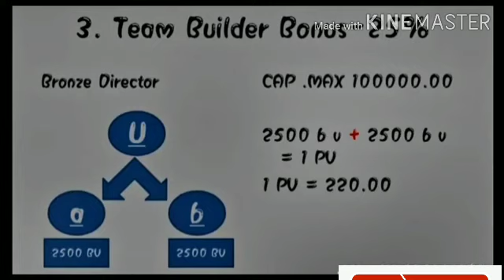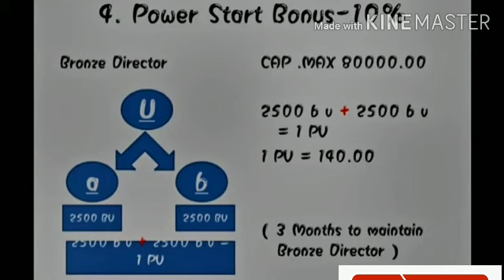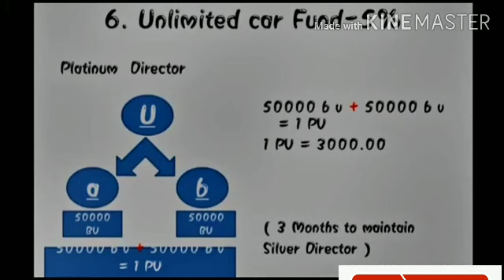Winfinith வின்ஃபினித் சந்தைப்படுத்தல் திட்டம் (தொடர்பு 8123611123 இல் சேர)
ஒவ்வொரு பயணத்திற்கும் தொடக்கப் புள்ளி அறிவு, நீங்கள் பயணிக்க வேண்டிய பாதை குறித்த அறிவு உங்களிடம் இருந்தால், பயணம் எளிதாகவும் வெற்றிகரமாகவும் இருக்கும். வின்ஃபினித் சந்தைப்படுத்தல் திட்டம் மற்றும் அதன் அம்சங்களை மறுபரிசீலனை செய்து, உங்கள் கனவுகளை நிறைவேற்ற உங்களுக்கு முன்னால் இருக்கும் வாய்ப்பைப் புரிந்து கொள்ளுங்கள்.

வின்ஃபினித் சந்தைப்படுத்தல் திட்டம் வின்ஃபினித் உடன் இணைந்த அனைவருக்கும் சமமான வணிக வாய்ப்பாக வடிவமைக்கப்பட்டுள்ளது. சந்தைப்படுத்தல் திட்டம் நீங்கள் எடுக்கும் முயற்சிகளுக்கு விகிதத்தில் சம்பாதிப்பதை உறுதிசெய்கிறது மற்றும் முடிவிலி போனஸ் போன்ற நன்மைகளை வழங்குகிறது. இந்த வருமானம் கீழ்நிலை செயல்திறனை இணைப்பதன் மூலம் மேலும் மேம்படுத்தப்படுகிறது, இதனால் உங்கள் குழுவில் அதிகமான தலைவர்களை உருவாக்குவது எப்போதும் பயனளிக்கும். கீழ்நிலை வெற்றிகரமாக ஆக, நீங்கள் இன்னும் வெற்றிகரமாக ஆகிறீர்கள்.

வின்ஃபினித் வணிகத்தில் எடுக்கும் முயற்சிகளுக்கு மிகவும் பலனளிக்கும் போனஸை வழங்குகிறது.

வெற்றிகரமான தொழில்முனைவோர் படிகள்

நுகர்வு மீதான சேமிப்பு- 10 - 30%

சில்லறை லாபம் 10 - 30%

வணிக பில்டர் போனஸ் 5%

அணி பியூடர் போனஸ் 25%

பவர் ஸ்டார்ட் போனஸ் 10%

முடிவிலி போனஸ் 15%

வரம்பற்ற கார் நிதி- 5%

வரம்பற்ற ஹவுஸ் ஃபண்ட்- 5%

வரம்பற்ற சொகுசு நிதி 3%

வின்ஃபினித் நன்மை

தயாரிப்புகளின் வழக்கமான பயனராக இருங்கள்

தயாரிப்புகளைப் பகிர்வதன் மூலம் சம்பாதிக்கவும்

வணிகத்தைப் பகிர்வதன் மூலம் வளப்படுத்தவும்

மற்றவர்களை வளப்படுத்துவதன் மூலம் உங்களை வளப்படுத்திக் கொள்ளுங்கள்

நிதி பாதுகாப்பு மற்றும் நிதி சுதந்திரம் பெற நீங்கள் உண்மையிலேயே, தீவிரமாக விரும்பினால், நீங்கள் செல்ல வேண்டியிருக்கும். உங்களுக்கு புதிய வேலை தேவையில்லை, ஆனால் உங்களுக்கு புதிய மனநிலை, புதிய துறை, புதிய தொழில், புதிய தலைமை, புதிய சூழல், புதிய திறன்கள் மற்றும் புதிய போக்கு தேவை.

மேலும் தகவலுக்கு தொடர்பு கொள்ள @ 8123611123.